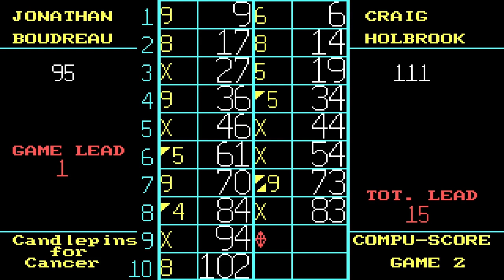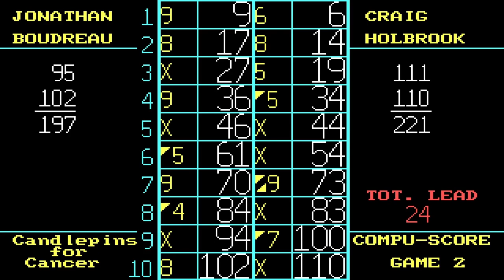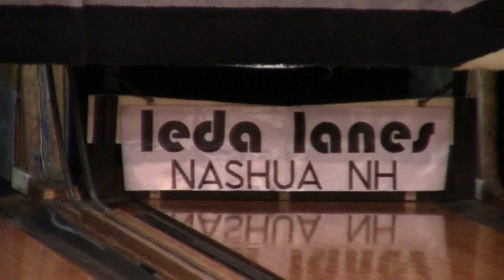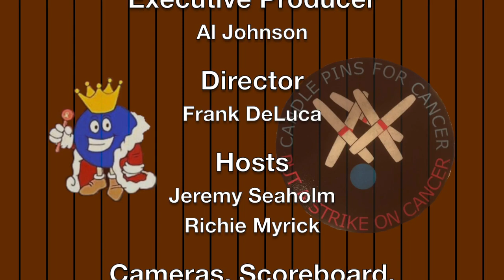Candlepins for Cancer - Season 1, Ladder 5, Match 4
This show is presented by Candlepins for Cancer. The charity supports those in the bowling community who are struggling with cancer themselves, or their families who are in need.

The first ladder match of the fifth taping of Candlepin Bowling! This show features second seed Craig Holbrook vs. top seed Jonathan Boudreau. They and some of the other best bowlers in New England on future shows are vying for a $2000 first prize! In addition, the bowlers will have lots of opportunities to win additional bonus money.